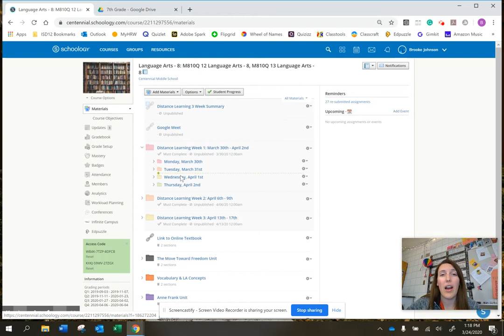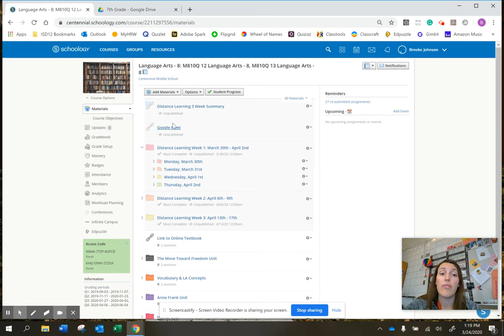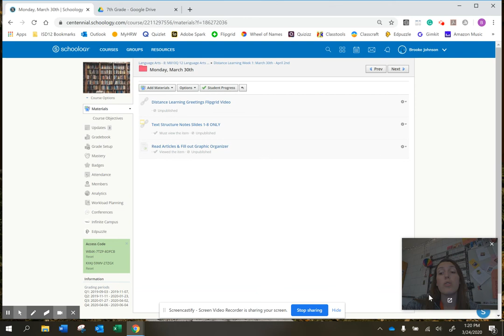LA8 First Video